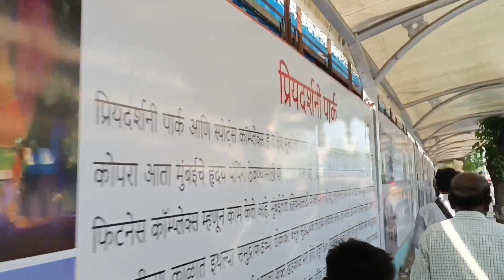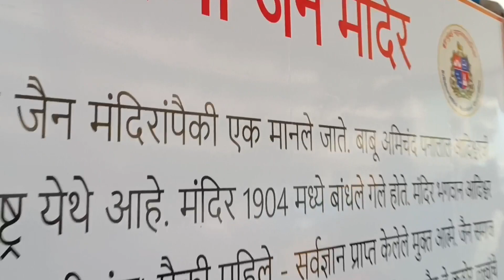Achanak haji Ali darga par samandar ki leher raste par uchli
we are back with new video

Aaj aap is video me humare sath haji ali , Mahalaxmi , gateway of India ka darshan karne Wale ho pura Video dekhna hajiali darga par samandar ne kaise Kiya tandav pata chalega

aapka bhai wapas aa gaya hai apko entertain karne ke liye

Hajiali darga vlog